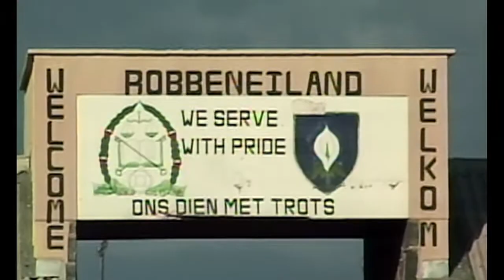MSIA | John Morton Brings Peace and a Blessing to Robben Island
John Morton shares the history of Robben Island and dedicates it as a Place of Peace

MPES115 A Moment of Peace From Robben Island Cape Town South Africa
RUN TIME:  6:42

John Morton, DSS

MUSIC (one minute)

JM: Vincent right here, you remember Father Max? Vincent Dupont, met you in
in nineteen eighty five in Assisi.

Father Max: Yes a long time ago.

JM: There’s a lot of people watching right now that remember Father Max.

Father Max: So, say Hello to them. Come and see me again in Assisi. I’m still living in Assisi. We have a beautiful center. You’ll like it, you come and see our center, so you are welcomed. Okay.

MUSIC (one minute)

JM: I stand before you as not only a director, for the Institute for Individual and World Peace, but also as minister of God’s love, and light, and sound and I am very moved. I’ve been to all the opening ceremonies of the Olympics, since nineteen eighty four. And that’s an occasion, where the world comes together in a wonderful celebration. And you know if we have to go against each other, I think the games are probably the best way to do that.  And I want to tell you a story of,of,of, our, our, Institute.  We are also a Foundation, for the study of individual and world peace. And and we’ve gone to various places around the world.  And in nineteen eighty eight we, we’re at with a group of ninety people at the Berlin Wall.  The founder John-Roger, told us of a vision that he had, and he, he said he had a vision of a, a worm in the wall, and it was a worm of Light.  It was a very powerful penetrating worm, and it was going through the entire wall, slowly eating away at the substance of the wall, and that it was gonna come down.  And so he encouraged everybody to see this vision, and he told them, “See like a park you know, where children would play, people would picnic, and people would ride on their bikes, where the wall once was.”  And he said that within two years the wall would come down. And I, I’d been working with this man for awhile, and I really thought he’d gone over the deep end. ’Cause I, I think if you can recall in nineteen eighty-eight, there weren’t too many people talking about the wall coming down shortly.

But our, our history tells us, that in less than two years the wall came down. And I know there are walls that are here in many ways, and I want to share a vision this morning, that I have for Robben Island. And we’ve heard a voice of somebody who has been a resident here. And I think that’s a great honor, and privilege, and a vision of what greatness, and inspiration has, has occurred for those who endured this place.  That this is a place that’s being dedicated to peace, that is a place of peace, and that our, our vision here is hearing the voices.

Last night, I was reading a little bit of the history of Robben Island. And there was something that came through it, over the several hundred years, over and over from the people that lived here.  And it was, that they wanted better food, and they wanted some shade.  There, there was no shade here, and they kept asking for better food, and shade. And often they, they paid a very severe penalty for when they didn’t go after the food, or the shade, in the ways that the authorities would allow. So let us just see a vision here, of a place where there is wonderful shade, wonderful food.  I don’t know what it means to become dedicated as a World Heritage site. But I, I hope it is a place where people will now come here, and find great peace, great joy, and great celebration. That we can not forget what has happened here, but we can look forward to a vision, and a blessing here, that this place becomes a most beautiful place in the world.  God bless you all.

Voice:   Do we have someone here, who can do a traditional African blessing?  Can you?

Voice:   “By the spirit of our ancestors, and of all those who dwelled, and perished here, and those who gave us liberation, may they rest in peace. Thank you.”